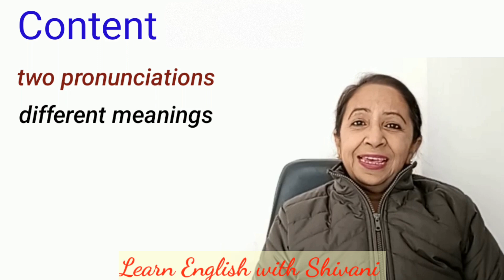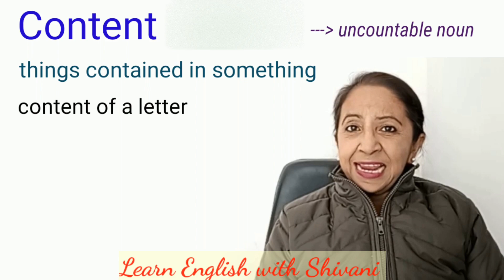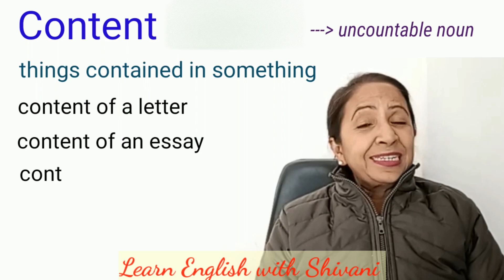Pronunciation Series Part 4 Content |kənˈtent| means happy and satisfied#learnenglishwithshivani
~Links to my videos for Pronunciation Series
~~Content |ˈkɑːntent| means things contained in something for eg. content of a letter, content of a bag etc.
~~Content |kənˈtent| means to be satisfied or happy with the situation for eg. she is content with her life. He is content with his job etc.